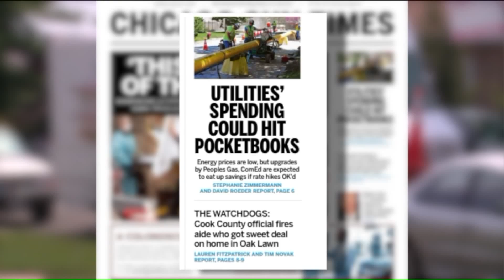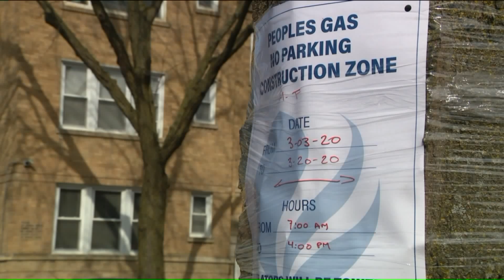Gas, electric bills could go up as utilities invest in upgrades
Energy prices are low, but Chicagoans could see big hikes in their utility bills.